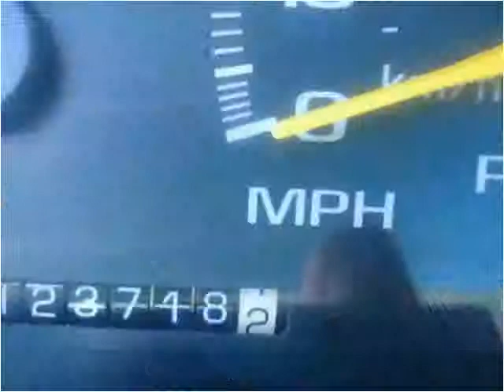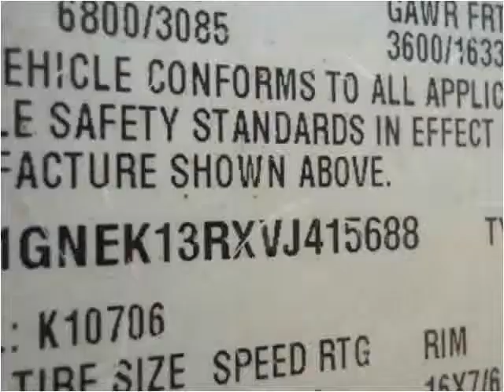1997 Chevrolet Tahoe Used Cars Hamilton AL